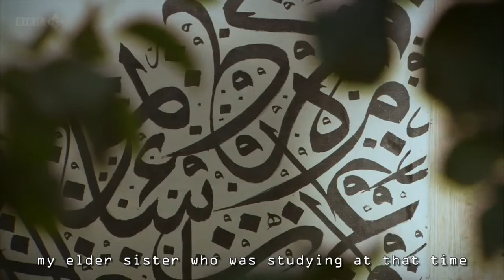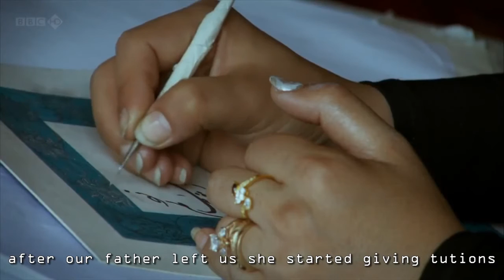Reshaping a Nation